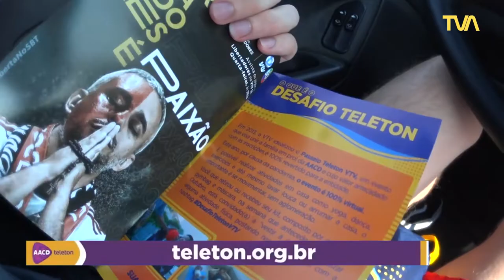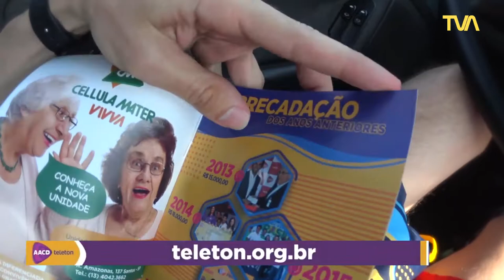Desafio Teleton VTV 2020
O Passeio Teleton VTV que acontece à 7 anos para arrecadação de fundos para a AACD neste ano de 2020 passou por uma mudança, em virtude da pandemia do COVID-19 foi criado o DESAFIO TELETON para o dia 31 de outubro, onde o publico pode fazer a sua atividade física, gravar e postar marcando

Nós do portal AGITO MAIS e TVA participamos mais um ano do Teleton e abraçamos a causa realizada pela Rede VTV afiliada ao SBT na região de Campinas e baixada Santista. Confira como foi o nosso desafio.